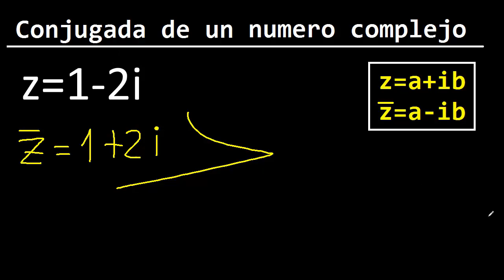conjugada de z=1-2i . Como hallar el conjugado de un numero complejo ( imaginario )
Conjugada de un numero complejo
hallar Conjugado de un numero complejo